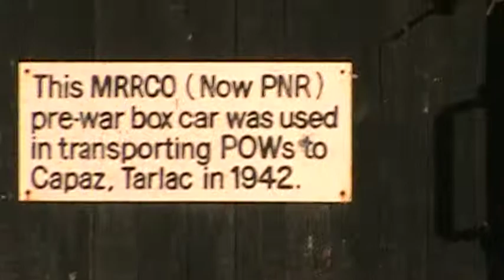Capas National Shrine,Philippines 7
Bataan Death March Monument